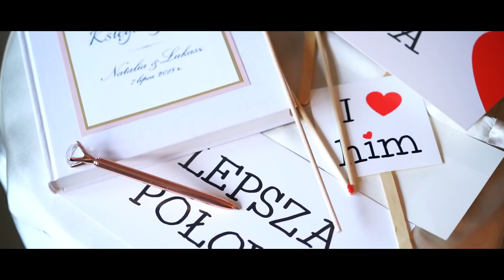Natalia + Łukasz TELEDYSK ROMANTYCZNY